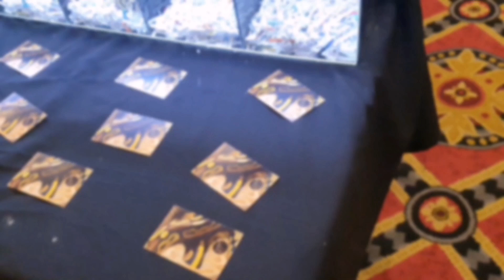SOS Reptile expo 2021